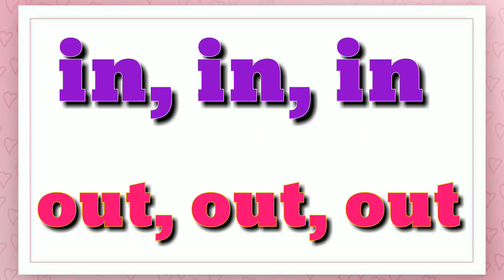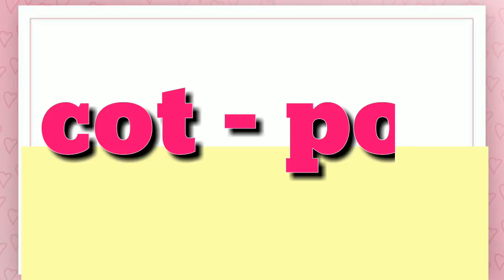Say faster and faster page-8